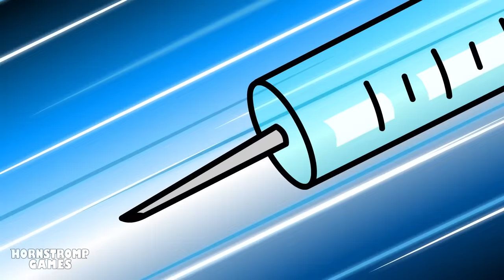MISS DELIGHT ORIGIN! Poppy Playtime Chapter 3 Animation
MISS DELIGHT manages to convince player to listen to her story despite not seeming very friendly, however when player realizes that she is stuck, he has no problem spending a few minutes listening to it.

00:00 - MISS DELIGHT ORIGIN!
05:19 - MISS DELIGHT SAD STORY ORIGIN!
09:20 - KICKIN CHICKEN SAD STORY ORIGIN!
14:05 - CATNAP & CRAFTYCORN FALL IN LOVE?!